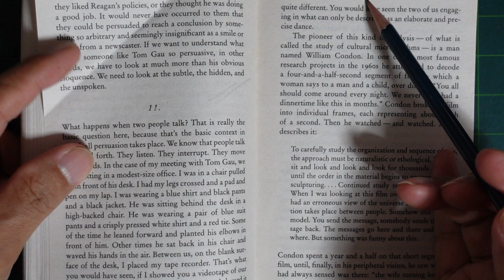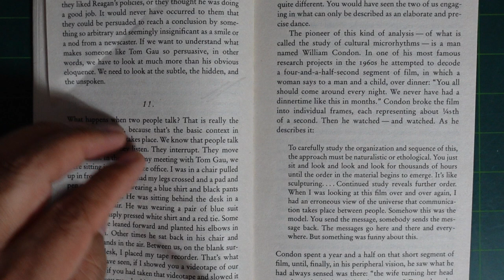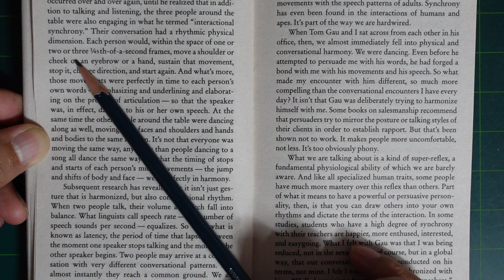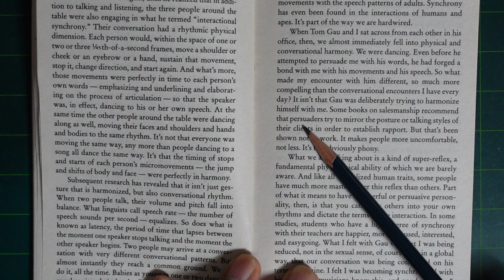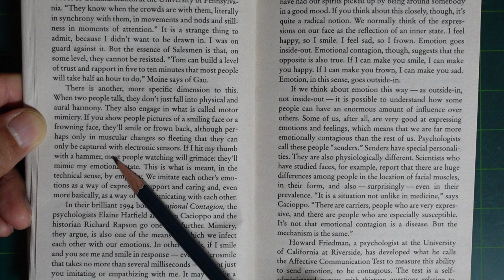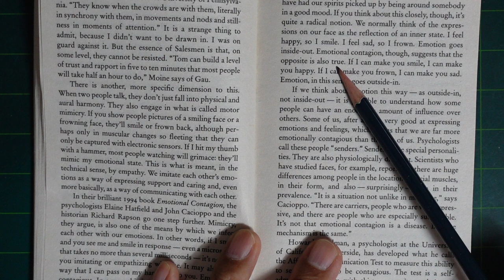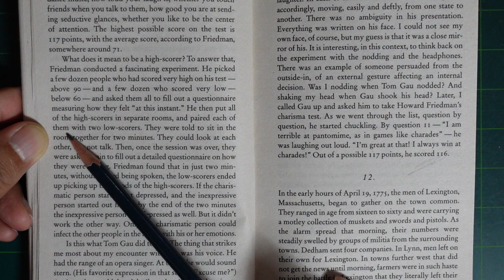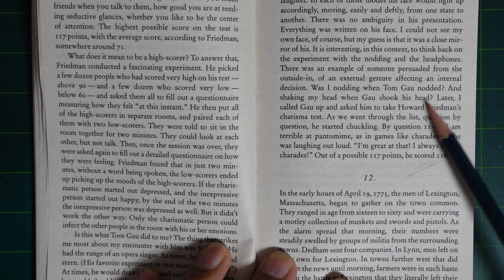Mr. Na's Konglish : Reading "The Tipping Point" (Chap. 2-11)